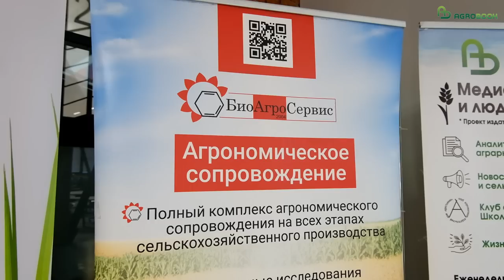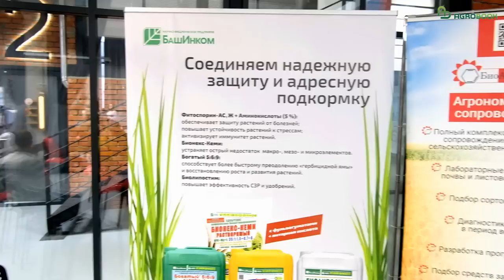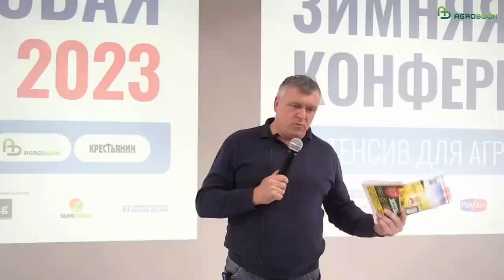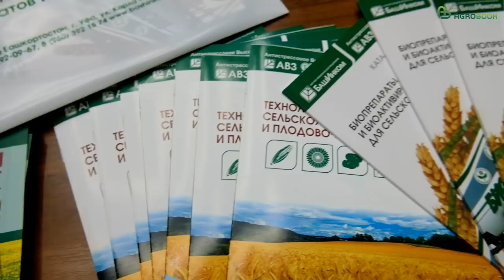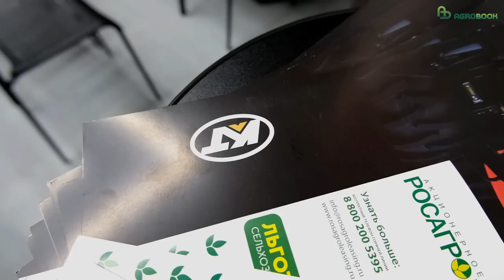Какие ошибки сокращают урожай озимой пшеницы. Опыт семеновода Виктора Дьяченко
Осенние погрешности весной уже не исправить – такую закономерность знают все, кто выращивает озимую пшеницу. На «Зимней зерновой конференции» Agrobook.ru попросил авторитетного донского агронома, семеновода Виктора Дьяченко рассказать о типичных ошибках, которые допускают растениеводы на озимом поле.

– После уборки предшественника всегда встаёт вопрос о выборе агрегата для подготовки почвы. В зоне, где мы работаем, лимитирующим фактором урожайности является влага. Поэтому мы выбираем технологии, которые позволяют как можно больше сохранить влаги, оставшейся от предшествующей культуры, подготовить мелкокомковатую почву – такую, чтобы было возможно провести сев на нужную глубину – 3-4 сантиметра.

Какие ошибки допускают аграрии при подготовке почвы? Например, плохо разделывают почву. Пашут полупар, выворачивают куски земли. Стараясь получше заделать пожнивные остатки, заглубляют почвообрабатывающие дискаторы. На поверхности земли появляется груда глыб с пустотами. Это не позволяет производить качественный посев на нужную глубину, сошник начинает «плясать»: где-то глубоко, где-то мелко, где-то зерно зависло в воздухе. Всё это сказывается на качестве сева и всходов.

Обратное уплотнение почвы должно быть обязательно.

Мы в своём хозяйстве получаем мелкокомковатую почву за счёт поверхностной обработки почвы.

Каждый агроном как «Отче наш» должен знать сортовые особенности пшениц, а именно – допустимые предшественники, спелость, сроки сева. Сортовые особенности должны учитываться в составлении плана хозяйственных работ по осенней посевной. Сорта, устойчивые к к поражению насекомыми и вредителями (в частности, цикадками – переносчиками вирусов), необходимо сеять в ранние сроки. Сорта-полукарлики, которым нужен больший период времени для набора вегетативной массы и успешной перезимовки, тоже можно высевать в более ранние сроки. Да, зачастую и те сорта, что мы сеяли рано, и те, что сеяли поздно, входят в одно время – в ноябре после дождя, но научные данные всё равно следует учитывать.

Норма высева – ещё одно ошибкоопасное место. Сегодня на «Зимней зерновой конференции» многие семеноводы рассказывали, как сеют и по 50 кг/га, и по 30 кг/га. Наше хозяйство является представителем Национального центра зерна им. П.П.Лукьяненко по Ростовской области. Мы тоже проводим Дни поля, закладываем много сортоопытов, выращиваем питомники и занимаемся производством семян. Мы тоже специально снижаем нормы высева, чтобы получить более высокий коэффициент размножения. Но мы не рекомендуем экспериментировать с нормами высева в товарных посевах.

По каждому сорту, прежде чем пустить его в жизнь, учёные-оригинаторы проводят опыты и, основываясь на результатах, дают рекомендации, в том числе по нормам высева. Следуйте этим рекомендациям, потому что из 10 лет как минимум семь максимальную урожайность будет давать та норма высева, которую определил оригинатор.

Обычно это 3-4 млн семян на гектар.

Важный вопрос – расстановка семян на поле. Современные сеялки точно распределяют семена, довольно точно выдерживают глубину. Но всех нюансов сеялки учесть не могут. Например, хорошая сеялка Amazone Primera DMC, но у неё междурядье – 19 сантиметров. А у Vaderstad Rapid – 12,5 см. Чем меньше междурядье и чем больше расстояние между семенами в рядке, тем лучше будет расстановка семян на поле, тем выше получится урожай. Каждый «свободный» сантиметр почвы – это 1-1,5 центнера потерь. Между севом с междурядьем 12,5 см и с междурядьем 15 см примерно три-четыре центнера урожая в нашем хозяйстве мы получали разницы.